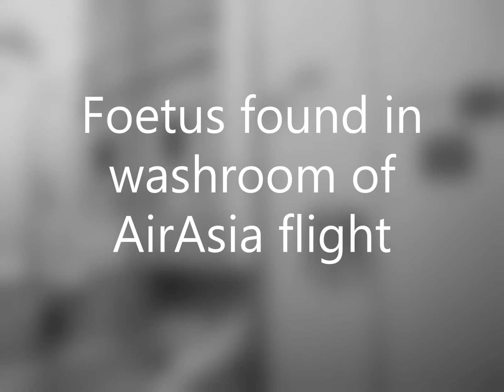Foetus found in washroom of AirAsia flight | CHHOTA REPORTER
the six-month-old foetus was recovered from the washroom of an AirAsia plane after it landed at Indira Gandhi International Airport (IGIA) from Guwahati on Wednesday afternoon.